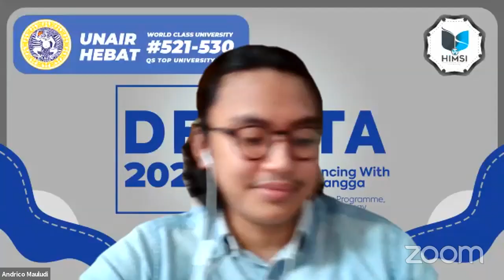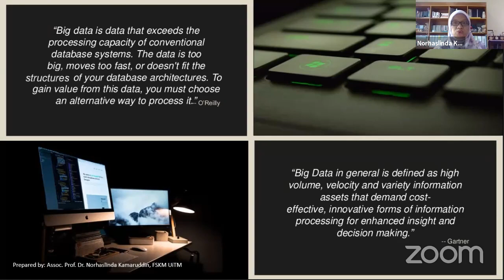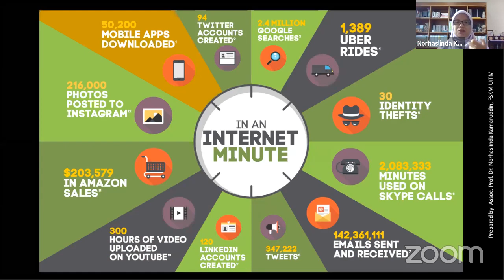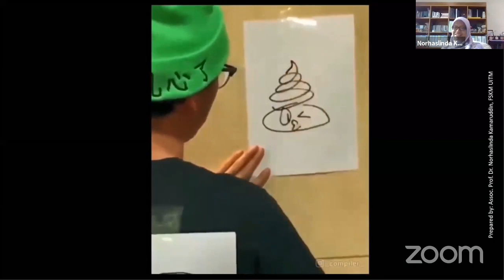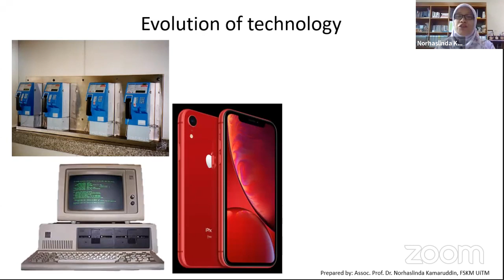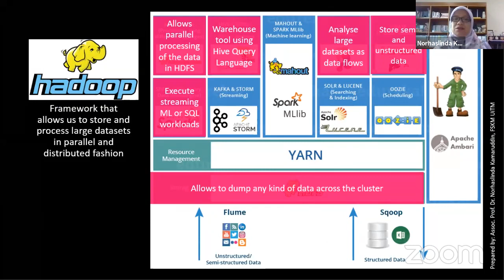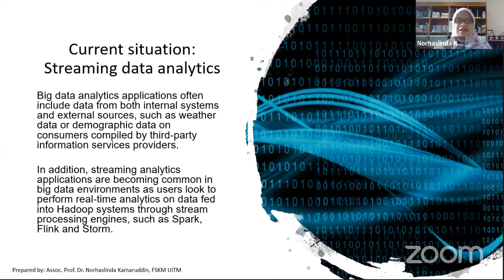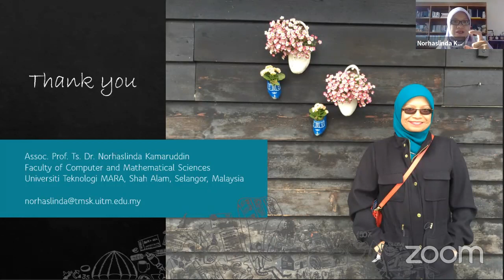"Big Data Analytics" Associate Prof. Dr. Norhaslinda Kamaruddin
WEBINAR HIMSI - SISTEM INFORMASI UNAIR #1
DECOTA 2020
Information Systems Study Programme of Airlangga University is pleased to announce our international web conference DECOTA (Video Conferencing with Universitas Airlangga). Gladly, we invite you to join us on DECOTA 2020, which will be held online on

Thanks to :
Associate Prof. Dr. Norhaslinda Kamaruddin

Find us on :

Line : @dli6849t